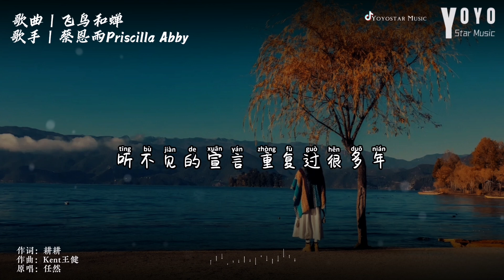飞鸟和蝉 - 蔡恩雨 Priscilla Abby | 原唱 - 任然 | 抖音流行歌曲 | 动态歌词/Lyrics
优星工作室 | 優星音樂

作词：耕耕
作曲：Kent王健
原唱：任然

你说青涩最搭初恋
如小雪落下海岸线
第五个季节某一天上演
我们有相遇的时间

你说空瓶适合许愿
在风暖月光的地点
第十三月你就如期出现
海之角也不再遥远

你骄傲的飞远 我栖息的夏天
听不见的宣言 重复过很多年
北纬线的思念被季风吹远
吹远默念的侧脸 吹远鸣唱的诗篇

你骄傲的飞远 我栖息的叶片
去不同的世界 却从不曾告别
沧海月的想念羽化我昨天
在我成熟的笑脸 你却未看过一眼